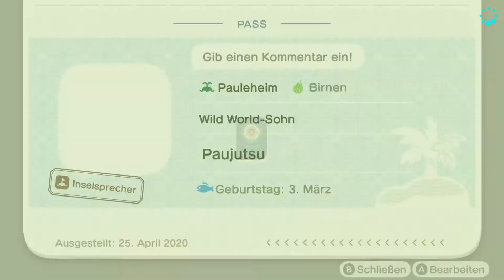Let's Play ANIMAL CROSSING: NEW HORIZONS – Part 3 – Der Laden von Nepp und Schlepp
Let's Play! Ihr begleitet uns beim Spielen. Viel Spaß!